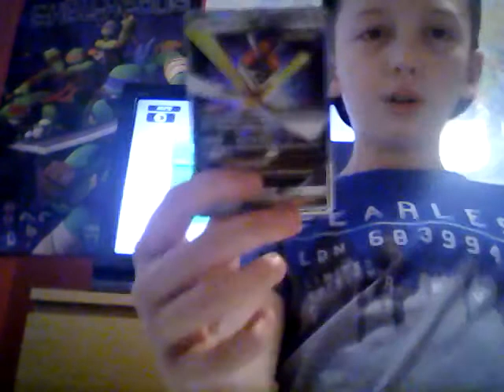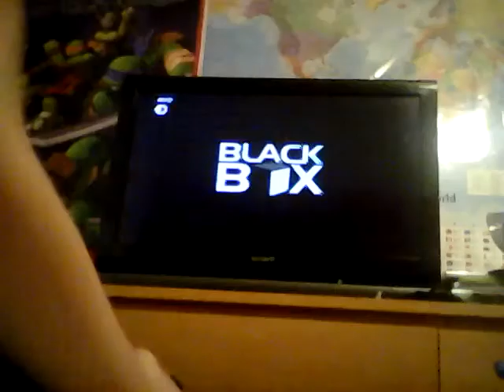Charlie Tobin my first vid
Charlie Tobin